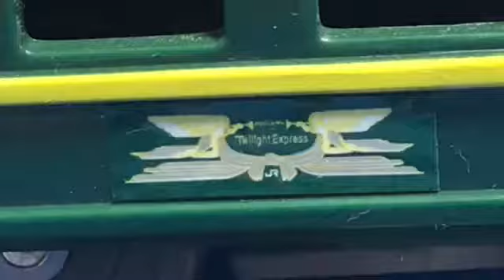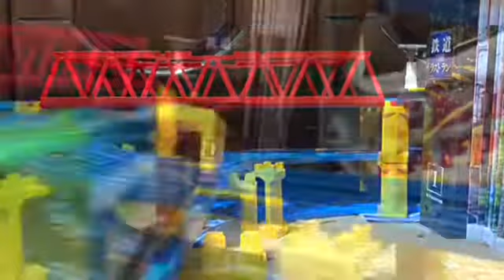HTTR LOVE♡ドライブ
魔法先生ネギま~もうひとつの世界~のOP、LOVE♡ドライブを使用したプラレール鉄道PVです。
私の好きなアニメのキャラクターたちが、一斉出演しているクロスオーバーのうち、異世界旅行編のOPの1つに採用されたらと言うイメージをして制作しました。
そのため彼らと彼女たちに例えた列車たちが出演しています。